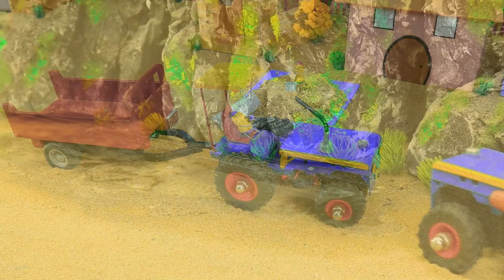Diy tractor & mini Bulldozer to making concrete road | Construction Vehicles, Road Roller #43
tractor
science project
santroyce
school science project water pump
diy tractor
tanker
petrol pump
keepvilla
keepvilla tractor
keepvilla tractor video
keepvilla diy
mini creative
minicreative tractor
diy tractor